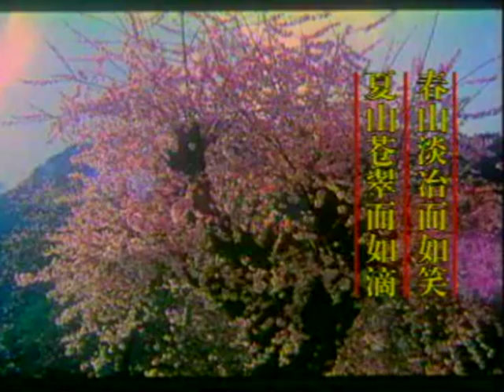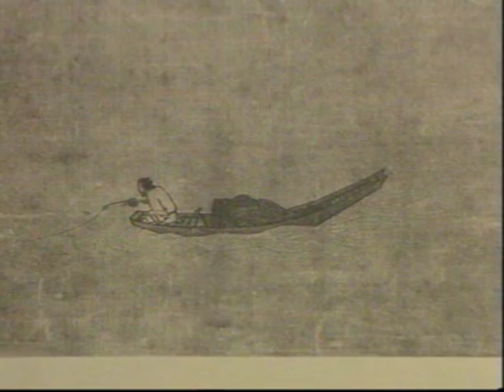中國山水畫(Sansui Painting)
Scenery Painting the Chinese Style